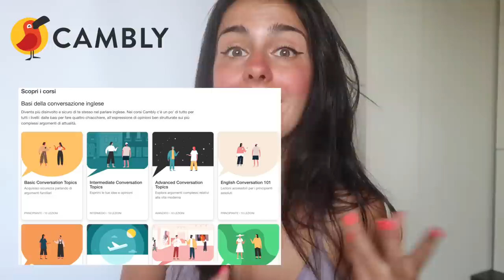Italiani che vivono a Londra - Intervista Multipla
Link promozionali Cambly (codice promo soniacandy60).

Serena: Ig serena.cecchinato
Antonino: Ig anthonylwolf
Fabio: Ig fabio.maistro

00:00 Intro
01:50 Come ti chiami e di dove sei?
02:13 Da quanto tempo vivi nel Regno Unito e dove?
02:57 Perché ti sei trasferito lì?
04:11 Che livello di inglese avevi quando ti sei trasferito?
05:56 Il più grande shock culturale?
09:17 Pro e contro della tua vita lì?
13:51 Una figuraccia che hai fatto?
16:35 Mangi ancora italiano?
18:41 Come sono gli inglesi rispetto agli italiani?
23:00 Torneresti in Italia?
25:00 Si vive meglio a Londra o in Italia?